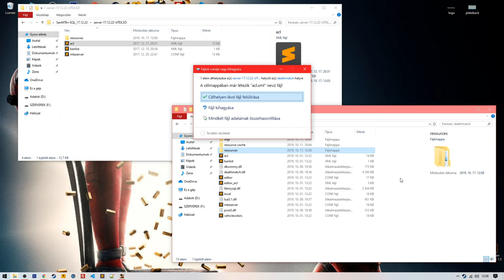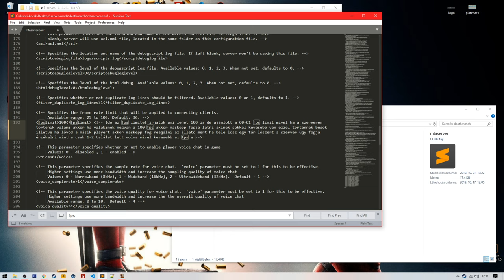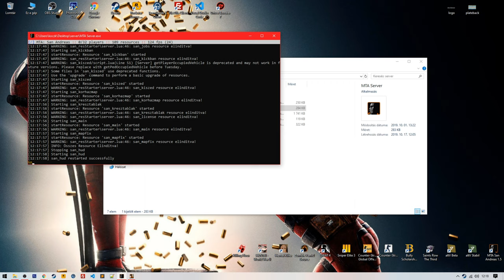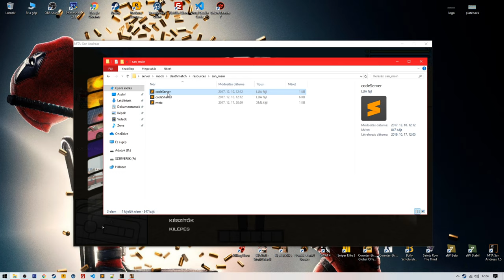MTA DEV || SanMTA - SQL Összekötés, Admin adás, Gamemode átírása..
❗️❗️ FONTOS A LEÍRÁST ELOLVASNI ❗️❗️

Sziasztok, ebben a kis videóban megmutatom nektek hogyan tudtok SanMTA módú alapú szervert készíteni, fontos hogyha a xampp-ot letöltöttétek akkor hozzatok létre egy felhasználói fiókot a phpMyAdmin-ban és adjatok annak az adatbázisnak jogot ahova feltöltitek az SQL-t.
A phpMyAdmin elérése a -on fogjátok megtalálni.

Zenék:
  ‣ Videó alatt: Beethoven - Für Elise | Trap Remix
  ‣ Outro: Desiigner - Panda

Készítéshez alkamazott programok:
  ‣ Felvétel: OBS Studio
  ‣ Szerverksztés: Sony Vegas Pro 16